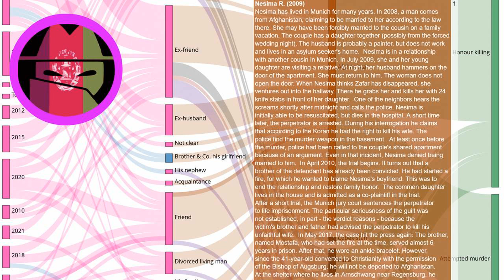Honour killing story: Nesima R. (2009)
Every day a new story about honour killing. Source Nesima has lived in Munich for many years. In 2008, a man comes from Afghanistan, claiming to be married to her according to the law there. She may have been forcibly married to the cousin on a family vacation. The couple has a daughter together (possibly from the forced wedding night). The husband is probably a painter, but does not work and lives in an asylum seeker's home. Nesima is in a relationship with another cousin in Munich. In July 2009, she and her young daughter are visiting a relative. At night, her husband hammers on the door of the apartment. She must return to him. The woman does not open the door. When Nesima thinks Zafar has disappeared, she ventures out into the hallway. There he grabs her and kills her with 24 knife stabs in front of her daughter. One of the neighbors hears the screams shortly after midnight and calls the police. Nesima is initially able to be resuscitated, but dies in the hospital. A short time later, the perpetrator is arrested. During his interrogation he claims that according to the Koran he had the right to kill his wife. The police find the murder weapon in the basement. At least once before the murder, police had been called to the couple's shared apartment because of an argument. Even in that incident, Nesima denied being married to him. In April 2010, the trial begins. It turns out that a brother of the defendant has already been convicted. He had started a fire, for which he wanted to blame Nesima's boyfriend. This was to end the relationship and restore family honor. The common daughter lives in the house and is admitted as a co-plaintiff in the trial. After a short trial, the Munich jury court sentences the perpetrator to life imprisonment. The particular seriousness of the guilt was not established, in part - the verdict reasons - because the victim's brother and father had advised the perpetrator to kill his unfaithful wife. In May 2017, the case hit the press again: The brother, named Mostafa, who had set the fire at the time, served almost 6 years in prison. After that, he wore an ankle bracelet. However, since the 41-year-old converted to Christianity with the permission of the Bishop of Augsburg, he will not be deported to Afghanistan. At the shelter where he lives in Arnschwang near Regensburg, he stabs a 5-year-old Russian boy to death for allegedly being too noisy. Mostafa also goes after the mother, but is then shot dead by police officers.

EN: @HonourKilling
DE: @Ehrenmord
FR: @CrimedHonneur
NL: @OnderzoekEerwraak
PT: @Crimedehonra
NL: @OnderzoekEerwraak
ES: @Crimendehonor
PL: @Zabojstwohonorowe
RU: @убийствочести